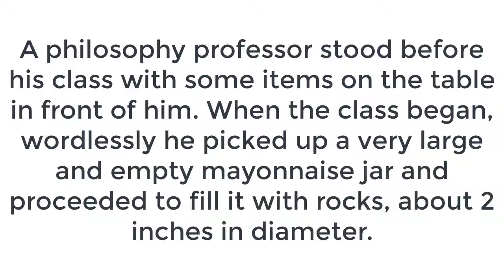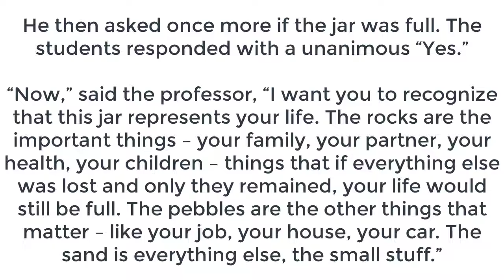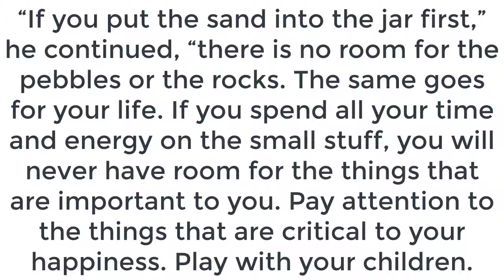THE IMPORTANT THINGS IN LIFE-- A motivational english story must watch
A Motivational English Story must watch

A philosophy professor stood before his class with some items on the table in front of him. When the class began, wordlessly he picked up a very large and empty mayonnaise jar and proceeded to fill it with rocks, about 2 inches in diameter.

He then asked the students if the jar was full. They agreed that it was.

So the professor then picked up a box of pebbles and poured them into the jar. He shook the jar lightly. The pebbles, of course, rolled into the open areas between the rocks.